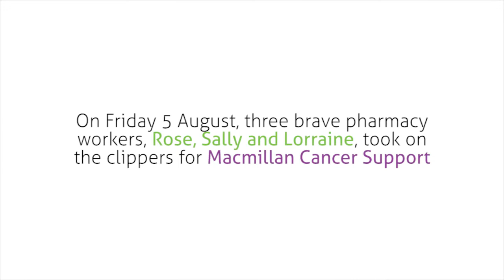DBH Pharmacy Team Brave the Shave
Three brave pharmacy workers, including a breast cancer survivor, from Doncaster Royal Infirmary have had their locks sheared to raise money for Macmillan Cancer Support.

Rose Taylor, Sally Gill and Lorraine Snelling took on the clippers last week (Friday 5 August) at Armthorpe Social Club and are now wearing their bare scalps with pride after raising over £2,700.